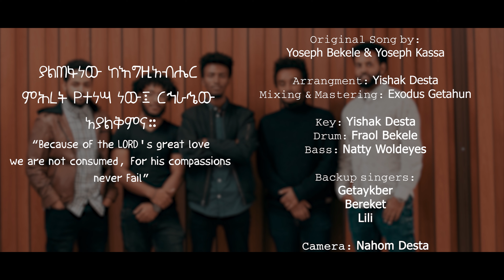ተሻገርኩኝ! "Teshagerkugn" | Yishak Desta | New Year Cover Gospel Song 2021(Official Video)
Singer: Yishak Desta
Original Song by: Yoseph Bekele and Yoseph Kassa
Arrangement: Yishak Desta
Mixing & Mastering: Exodus Getahun